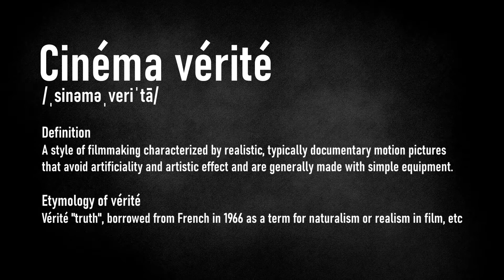Cow Review - SAPI JUGA MANUSIA! PUNYA RASA PUNYA HATI!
Hi Bre!
Review Cow oleh Sini Aja akhirnya mengudara! Film Cow yang pertama kali tayang di Cannes Film Festival ini merupakan film dokumenter karya sutradara Inggris pemenang Oscars Andrea Arnold yang menceritakan secara mendalam kehidupan sehari-hari dari dua sapi perah di peternakan di Inggris yang di syuting selama 4 tahun. Hebatnya, film Cow ini mampu dan efektif mengubah sudut pandang kita soal sapi dan bisa membuat kita merenungkan kembali apa yang kita perbuat terhadap para hewan ternak.

Cow ini dibintangi oleh
1. Seekor sapi bernama Emma sebagai Luma
2. Anaknya Emma
3. Para sapi lain
4. Peternak sapi di Inggris

Penasaran, bagaimana eksekusi film Cow ini?
Makanya, tonton video review film Cow oleh Sini Aja sampai habis ya.

Cow (2021) Movie Review Film Bahasa Indonesia - SAPI JUGA MANUSIA! PUNYA RASA PUNYA HATI! | Sini Aja

Backsound Music
Song: Better Day by Lakey Inspired